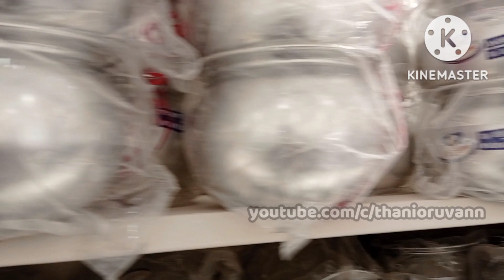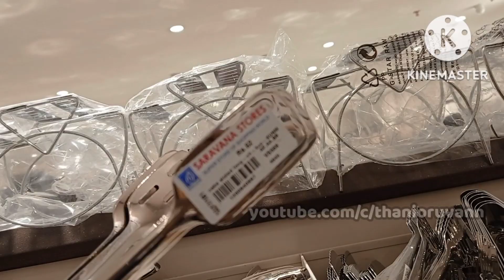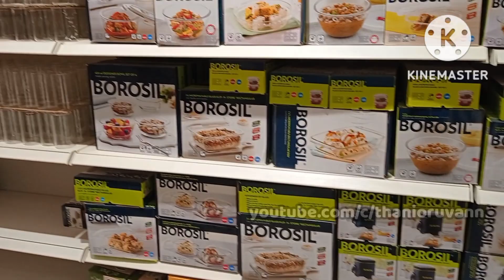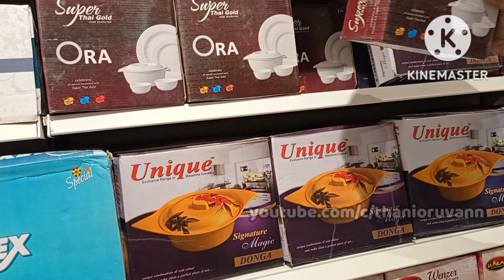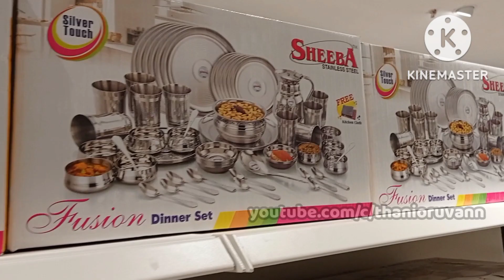Madurai Saravana Store|Super Saravana store|Utensils Collections| மதுரை சூப்பர் சரவணா ஸ்டார்ஸ்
New SARAVANA STORES MADURAI Mattuthavani
Super Saravana Stores Mattuthavani.

metal shopping madurai,
utensils shop in madurai,

Madurai Saravana Store New Store Grand Opening and 10 floors

Madurai Saravana Store|Saravana Stores Sarees Collections|| Saree Collections in First Floor

Madurai Saravana Store Madurai Super Saravana Store Toys Collections 1

Madurai Saravana Store Mattuthavani Super Saravana store Toys Collections 2

Madurai Saravana Store Mattuthavani Super Saravana stores Kids Dress Collections

Madurai Saravana Store|Super Saravana store|Gift Collection| மதுரை சூப்பர் சரவணா ஸ்டார்ஸ்

Madurai Saravana Store|Super Saravana store|Bangles Collection| மதுரை சூப்பர் சரவணா ஸ்டார்ஸ்

Madurai Saravana Store|Super Saravana store|Imitation jewellery  2| மதுரை சூப்பர் சரவணா ஸ்டார்ஸ்

Madurai  Saravana Store

Low Price Sarees and Blouse Bit Collections Zam Zam Textiles Madurai|Aadi Offer

Ramzan Shopping Vlog|Madurai Theni Anandham|Theni Anandham Madurai

*Note*
In this video captured using my mobile and video editing used KineMaster App
location MAdurai Saravana Store